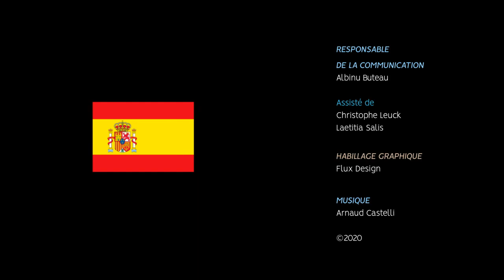Clin d’œil - Le Casabianca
Connaissez-vous le Casabianca ? Ce sous-marin héros de la résistance insulaire. Il est cité six fois à l’ordre du mérite en mer, et décoré de la Croix de guerre 39-45 . Aujourd'hui, Clin d'œil en Méditerranée vous raconte son histoire.